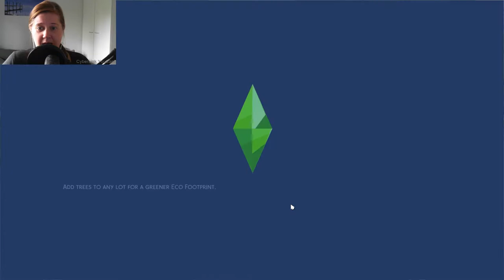Trying to earn some simoleons! - Magickal Witches E16 - THE SIMS 4